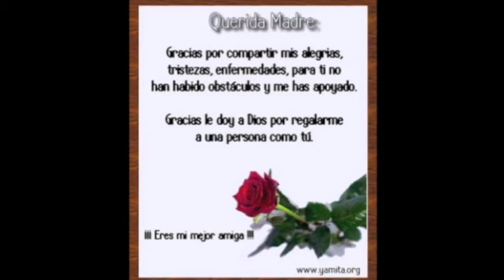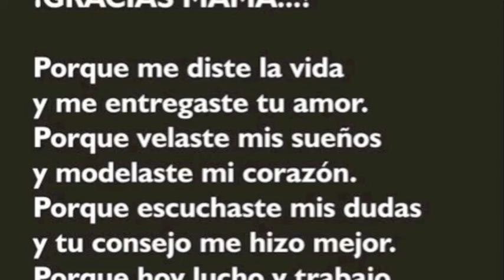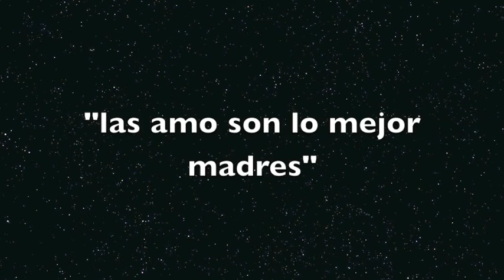the stars in mi life